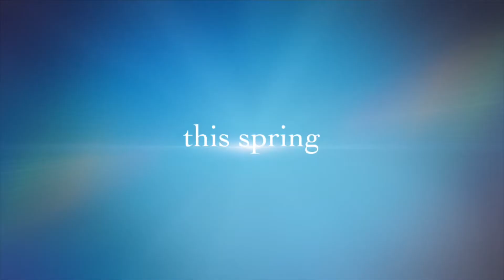Justin in STINKYLAND Comedy Movie Trailer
Stinky Justin is about to get a lot more STINKIER! Whoo! Featuring my buddies Nick, Justin, Mike and more.